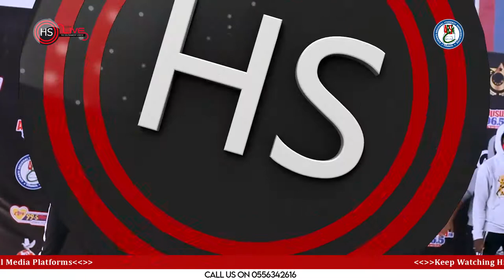full performace of Afro Lg at the ashanti highschool excellence awards20